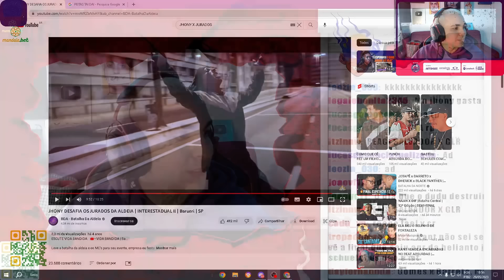KANT REAGE A SESSÃO NOSTALGIA JHONY X JURADOS | Ambiente de Kant